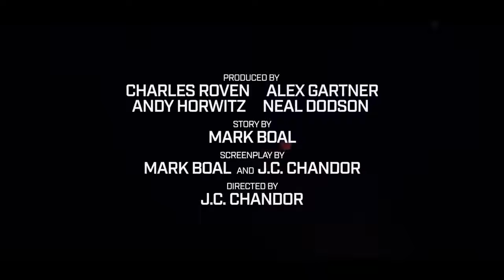TRIPLE FRONTIER Official Trailer 2019 Ben Affleck, Oscar Isaac Action Movie HD